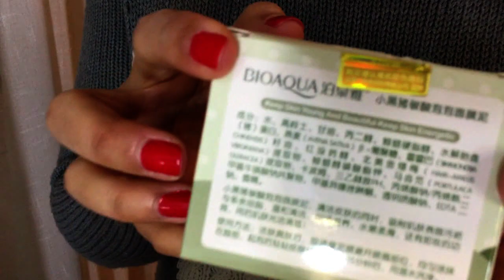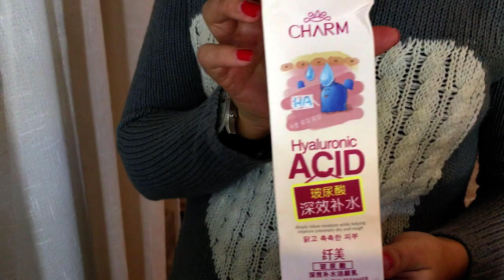Haul Aliexpress Diciembre 2016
Este vídeo NO es una colaboración, todos los productos los he comprado yo con mi dinero.

Paleta sweet peach NO ES MI MISMO VENDEDOR, EL MIO HA DESAPARECIDO
Labiales KVD: Mi vendedor ya no los tiene, os dejo la store por si los repone

Facebook: Aliexpress Y Otras Gangas